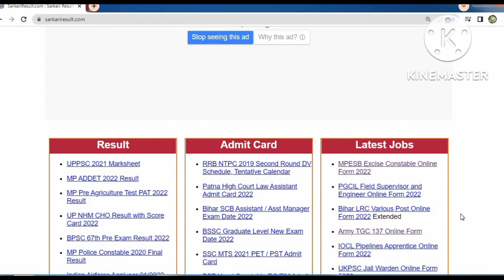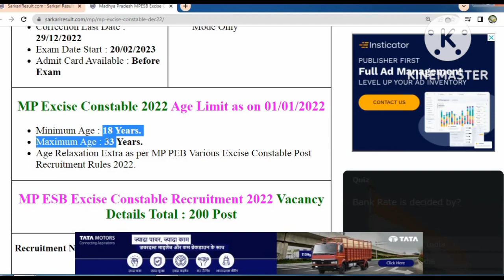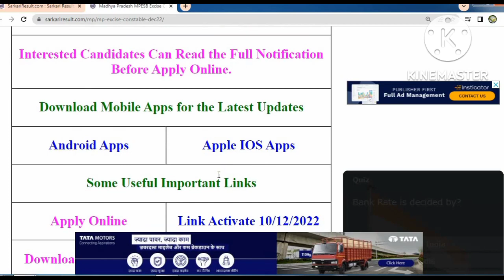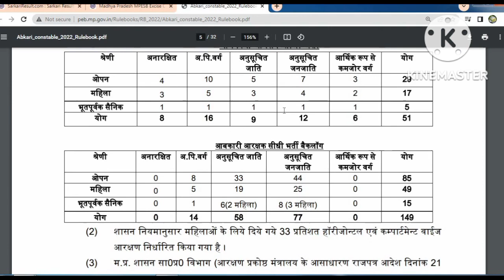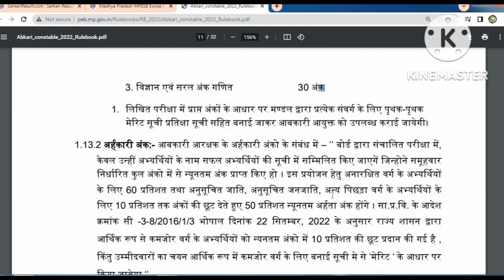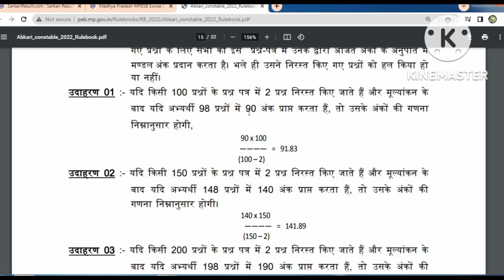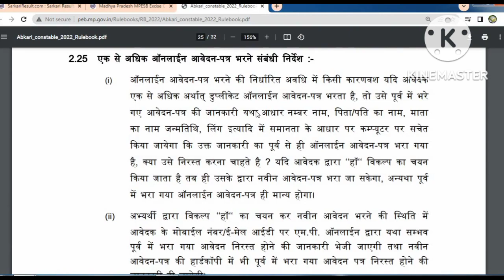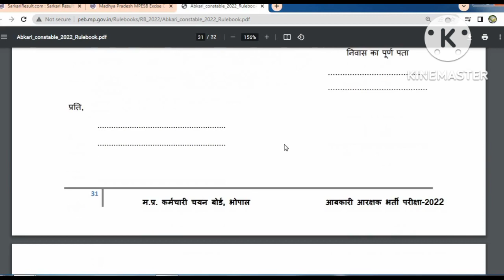Abkari Vibhag Vacancy 2022 | MP Excise Recruitment 2022 I Abakari vibhag ,constable recruitment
mp abkari vibhag vacancy 2022 | abkari vibhag bharti 2022 | mp excise vacancy | mp new vacancy 2022
mp van vibhag bharti 2022
mp new recruitment 2023
mp police constable new vacancy 2023
vyapam vacancy
mppsc
mppsc update
mppeb vacancy
mpssb vacancy
mp sarkari naukari 2023
mp new vacancy 2022
mp government new job
mp government new job 2022
mp government new vacancy
mp peb Latest Vecancy Bharti 2022
mp peb latest job notification
mp police final merit list 2022
mp police final result 2022
Madhya Pradesh latest job
MP latest Vecancy News
MP govt new vacancy notification 2022
mp job
mp job notification 2022
mp jobat live news
mp vacancy 2022
mp police merit list 2022
mp vacancy
mp si vacancy update
mp police new vacancy update
mp si bharti kab aayegi
mp revenue Department vacancy
mp gram panchayat vacancy
mp janpad panchayat vacancy
mp jila panchayat vacancy
mp nagar nigam vacancy
mp si vacancy 2022
si
mp jailor vacancy 2022
mp assistant jailor vacancy
mp nagar palika vacancy
vacancy update
mp vacancy
upcoming vacancy in mp 2022
vyapam upcoming vacancy 2022
mppeb upcoming vacancy 2022
upcoming vyapam vacancy 2022
peb upcoming vacancy 2022
chauhan sir fan club